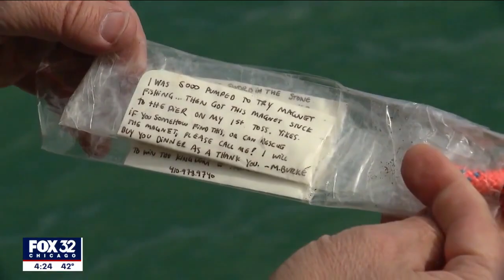Good Samaritans work together to free THIS from Montrose Harbor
A new craze is quickly catching on in Chicago: magnet fishing. But when you're dealing with thousands of pounds of magnetic force, things don't always go the way you plan. FULL STORY